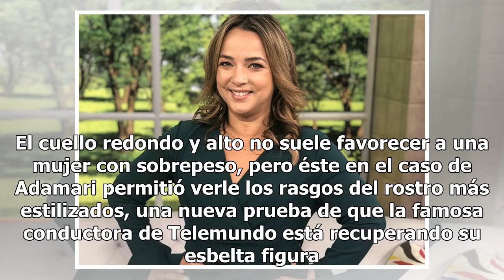Adamari López también sabe presumir sus piernas en Un Nuevo Día, con un mini short negro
Las pruebas de su nueva figura están cada vez más visibles Adamari López ha logrado ostentar en la actualidad una figura más estilizada la cual le permite lucir prendas como el diminuto short que llevó al programa Un Nuevo Día, este jueves. Además lució un suéter con rayas horizontales que no suelen...